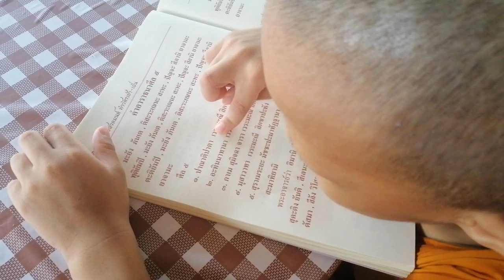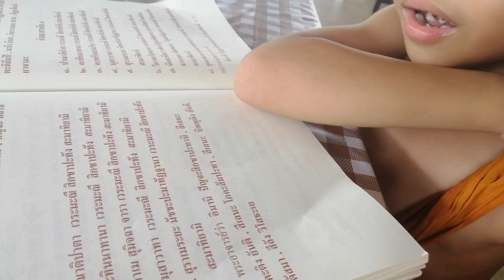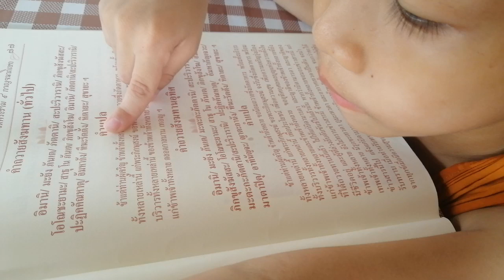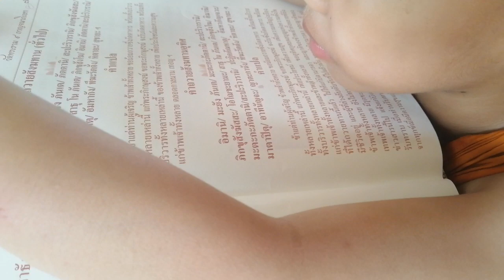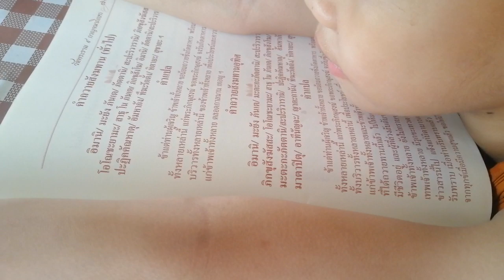มาเอาใจช่วยสามเณรปั่นกันเถอะ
เมื่อน้องเณรมาบวชตอนอายุ๖ขวบแล้วต้องท่องจำหนังสือ